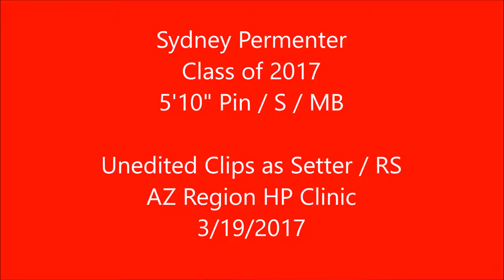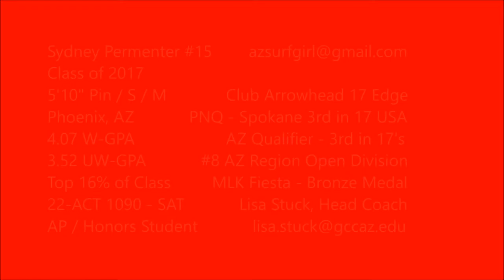Unedited HP Clinic Setting & Opposite - 2017 Senior Sydney Permenter 5'10" Pin/S/MB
Unedited Footage from HP Clinic in Arizona.  2017 Senior 5'10" Sydney Permenter Pin/S/MB participated as a Setter / Rightside.